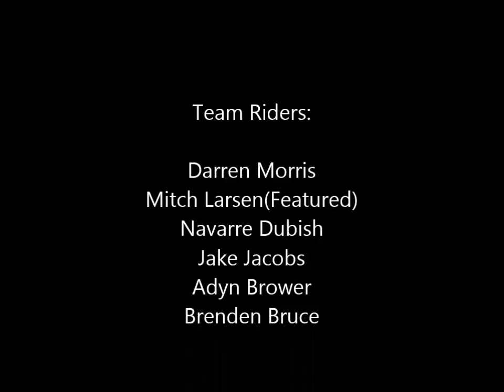Mitch Larsen Edit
Mitch Larsen
High Society Skate Co